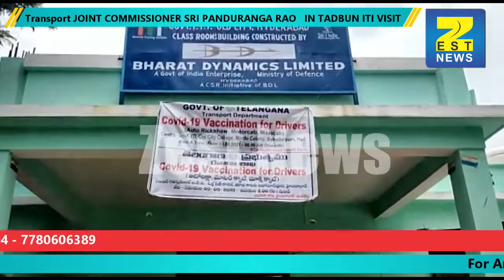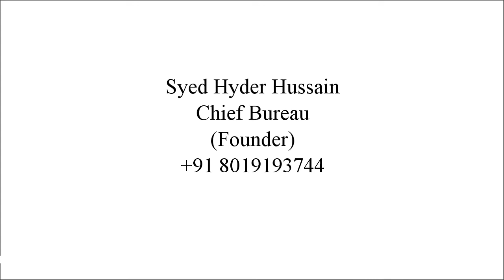Transport JOINT COMMISSIONER SRI PANDURANGA RAO VISIT IN TADBUN ITI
News Edited: Syed Ghouse Ali